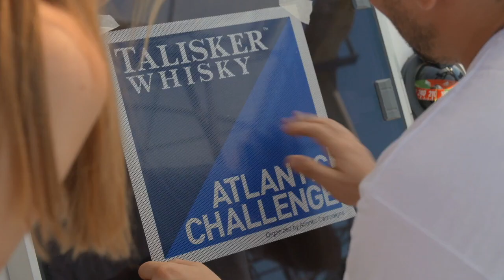Talisker Whisky Atlantic Challenge 2015 - One Ocean, One Race - Full Documentary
This documentary follows the story of the 2015/16 race as told through the eyes of five key crews who took part.

The Talisker Whisky Atlantic Challenge is a 3000 mile rowing race from La Gomera in the Canary Islands to Antigua in the Caribbean. It’s been dubbed the toughest endurance race on the planet and attracts competitors from all over the world; from uber athletes to ordinary Joes. They compete in teams of four, two or as solos. Rowing two hours on and two hours off, 24 hours a day for over 40 days, the rowers face 40 foot waves, physical and mental exhaustion sleep deprivation, isolation, storms and, for the unlucky ones, capsize.

44min Documentary
Produced by: Atomized
Distributed by: Precious